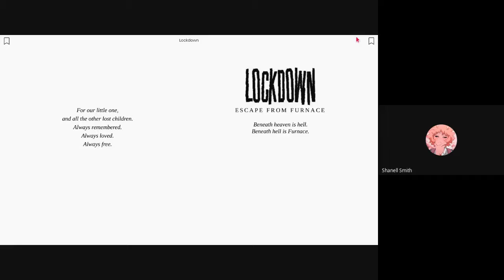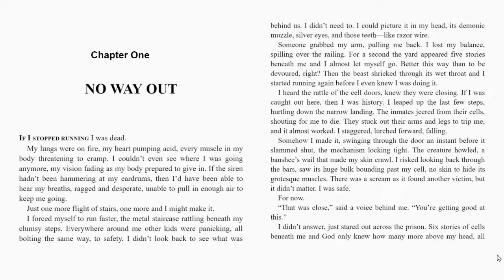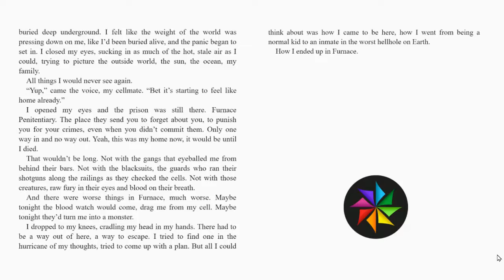Lockdown FCF Read-Aloud